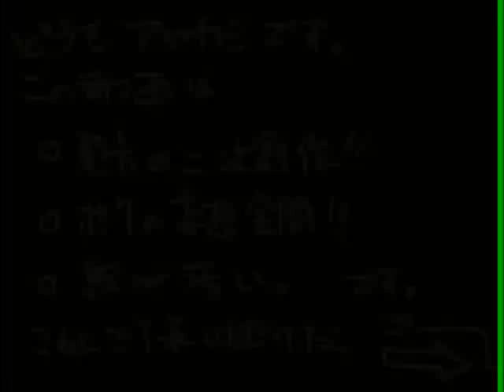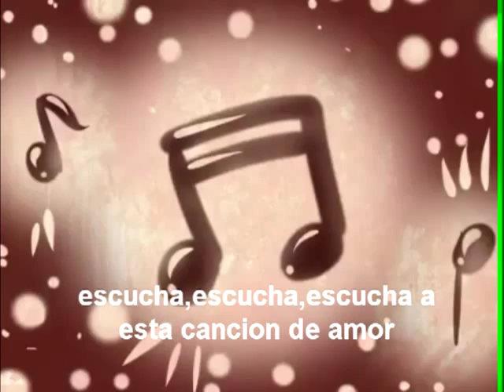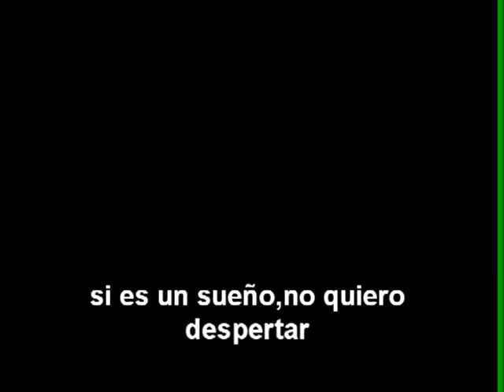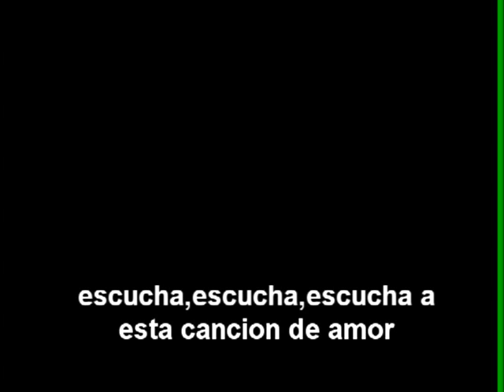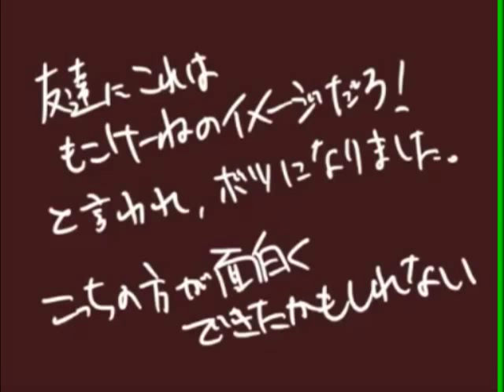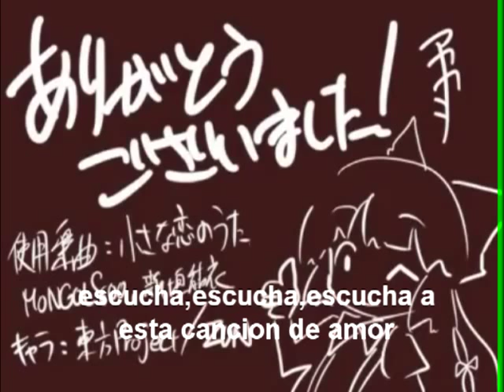Touhou PV Chiisana koi no Uta Sub Español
al parecer me dedicare mas a subtitular videos que otra cosa xD
No se Olviden de comentar
EDIT:
recivir no , es recibir perdon ._.